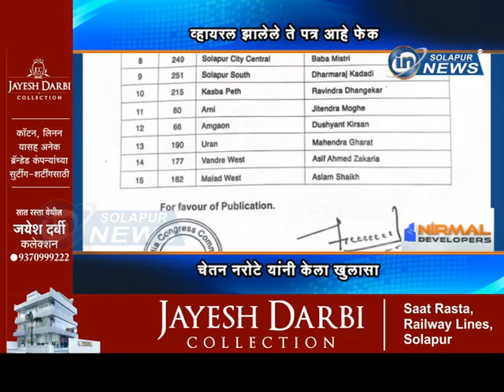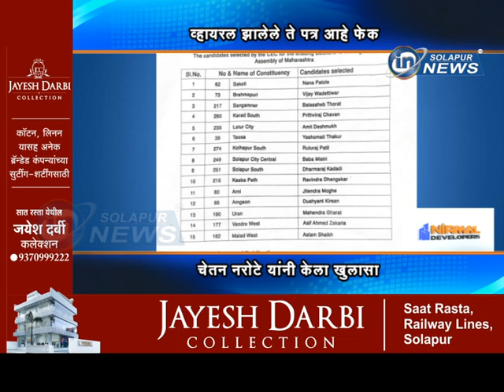व्हायरल झालेले ते पत्र आहे फेक... चेतन नरोटे यांनी केला खुलासा... | CONGRESS PATRA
व्हायरल झालेले ते पत्र आहे फेक... चेतन नरोटे यांनी केला खुलासा...